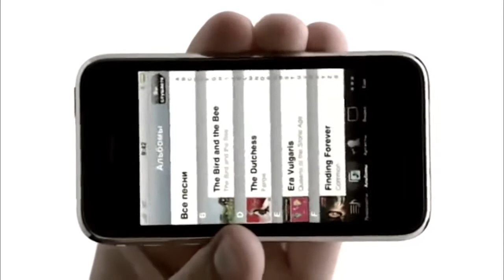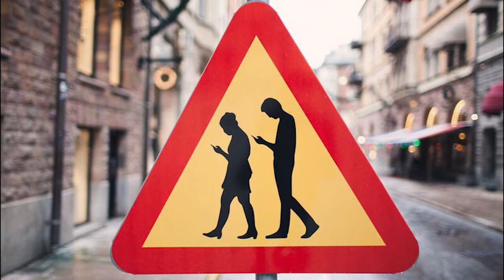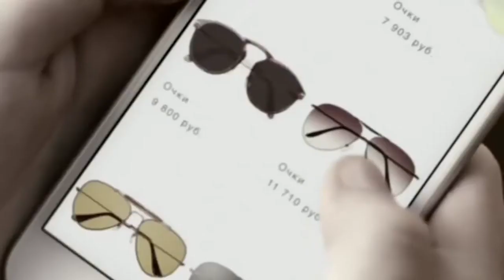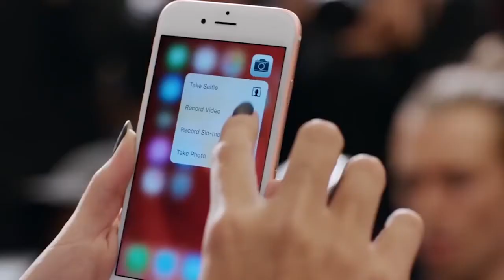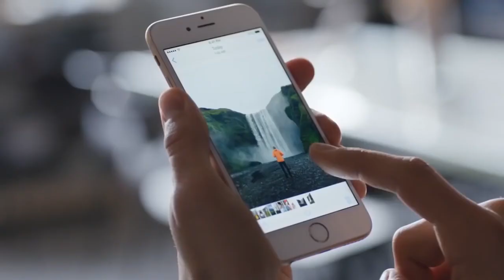Средство связи или средство зомбирования сознания